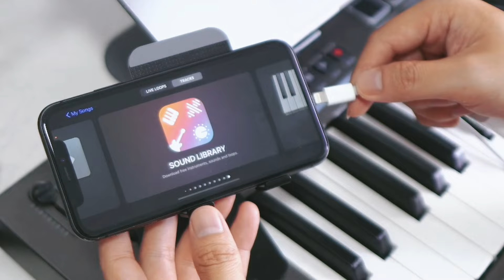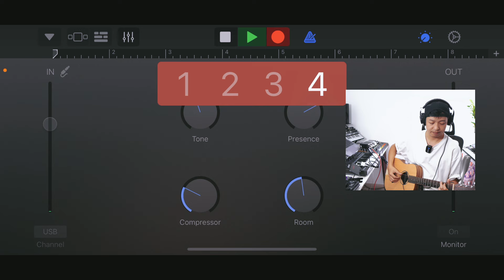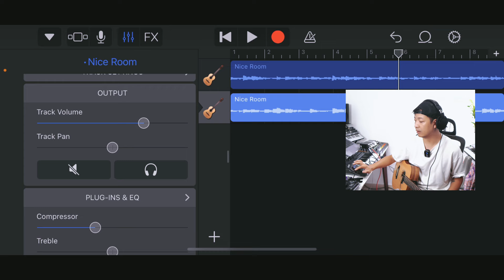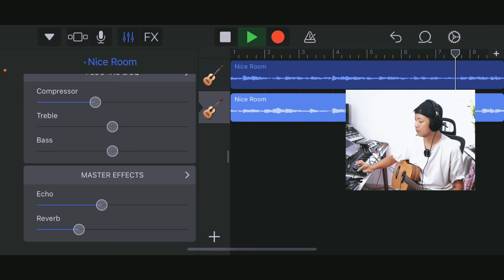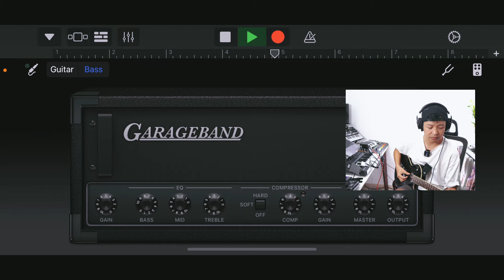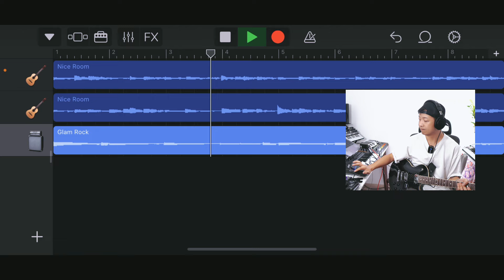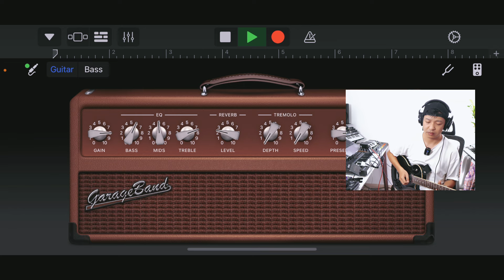THU ÂM GUITAR BẰNG IPHONE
Thu âm guitar sao cho hay là một chủ đề mà nhiều anh em quan tâm và có gợi ý mình làm nội dung. Trong video này mình chia sẻ cách kết nối guitar với iPhone và gợi ý một số ví dụ để các bạn có thể tự sáng tạo cho các mục đích cá nhân nhé.
00:00 Giới thiệu
00:20 Các thiết bị cần có
01:14 Cách kết nối các thiết bị
01:43 Thử thu âm bằng acoustic
05:43 Thu âm bằng guitar điện
08:04 Kết thúc
Hội viên có nhiều đặc quyền khác nhau dựa trên gói bạn đăng ký. Hội viên cũng là cộng đồng bên cạnh và ủng hộ nội dung của kênh.